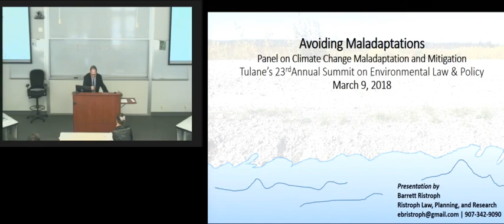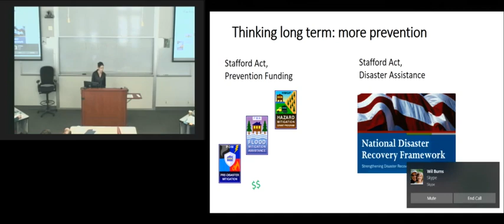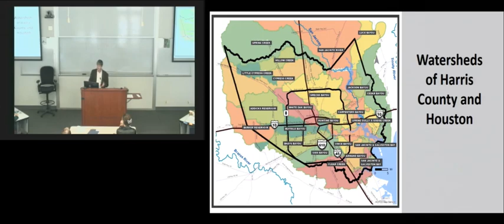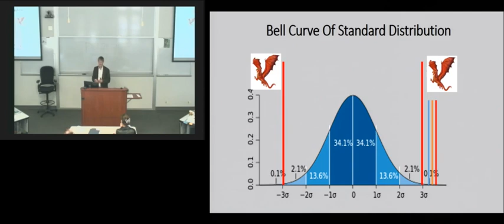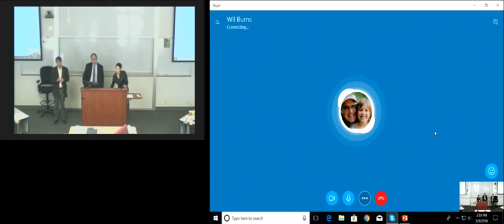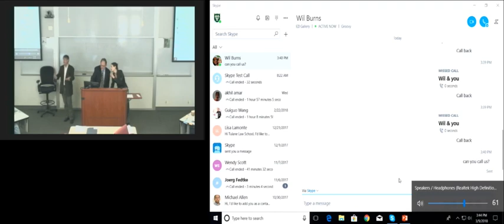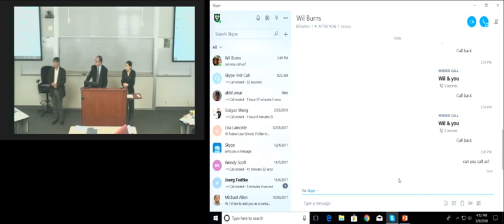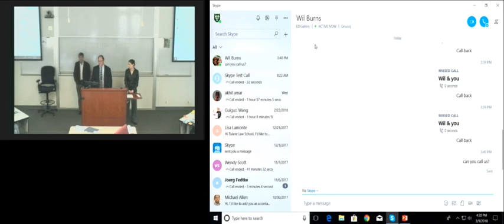Climate Change Maladaptations & Mitigation I: Pre-Disasters